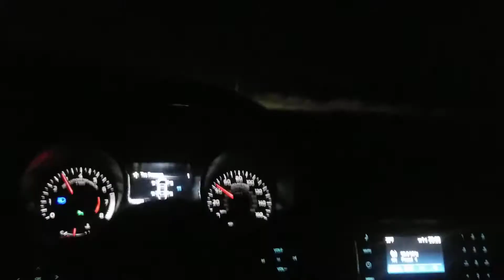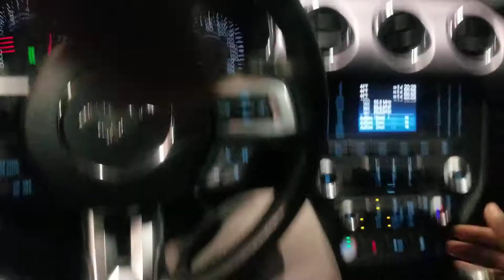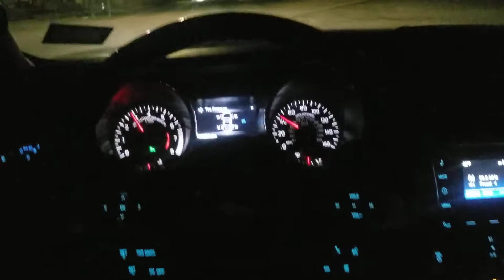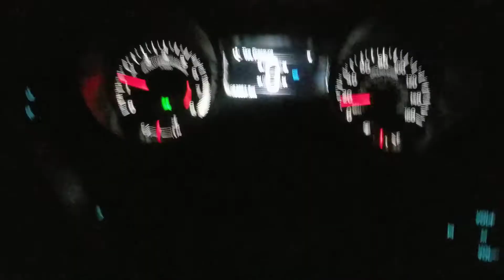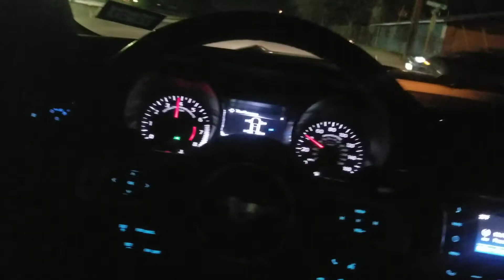mustang gt 17 manual night pulls kooks cattless longtube headers corsa double helixx pipe...outlaws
mustang gt   Epic sounds